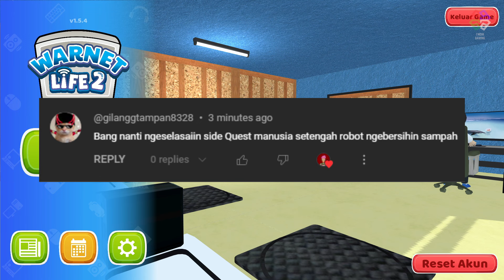MENYELESAIKAN SIDE QUEST NPC G.ROB DI GAME WARNET LIFE 2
Gabung Discord Encek :
1. BERBICARA DENGAN NPC G.ROB DI DEPAN KANTOR WALIKOTA
2. BERSIHKAN 100 KOTORAN DI WARNET KITA
3. BERBICARA LAGI DENGAN NPC G.ROB DI DEPAN KANTOR WALIKOTA
4. NPC G.ROB MEMINTA 5 TOWER GAMING BELI DARI PC OPERATOR
5. BELI DAN AMBIL 5 TOWER GAMING DI SILAMBAT
6. BERIKAN 5 TOWER GAMING KE NPC G.ROB DI DEPAN KANTOR WALIKOTA
7. NPC G.ROB MEMINTA LP10.000 UNTUK GAJI DIMUKA
8. KITA BAYAR LP10.000 KE NPC G.ROB UNTUK GAJI AWALNYA
9. TINGKATKAN LEVEL SAPU KALIAN SAMPAI MAKSIMAL
10. BERBICARA LAGI DENGAN NPC G.ROB DI DEPAN KANTOR WALIKOTA

MEMBUTUHKAN :
1. MEMBERSIHKAN 100 KOTORAN DI WARNET
2. 5 TOWER GAMING
3. LP10.000
4. NAIKIN LEVEL SAPU

MENDAPATKAN :
1. EXP 750
2. KARYAWAN UNTUK MEMBERSIHKAN WARNET YAITU G.ROB

Warnet Life 2 Indonesia Game Simulator!
Developer : Andy Lukito dan Akhir Pekan Studio
Platform : PC Games / Android
Speksifikasi PC :
Core i7 10700F
RTX 3060
RAM 32GB

Software Livestreaming / Recording :
OBS
CARA MENYELESAIKAN SIDE QUEST NPC G.ROB DI GAME WARNET LIFE 2
CARA MENYELESAIKAN SIDE QUEST NPC G.ROB DI WARNET LIFE 2
MENYELESAIKAN MISI NPC G.ROB DI GAME WARNET LIFE 2